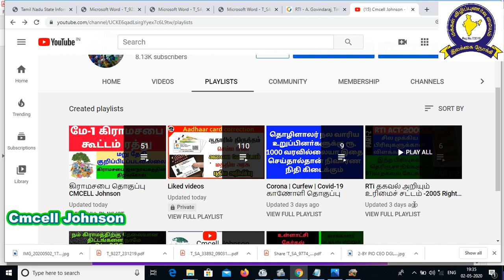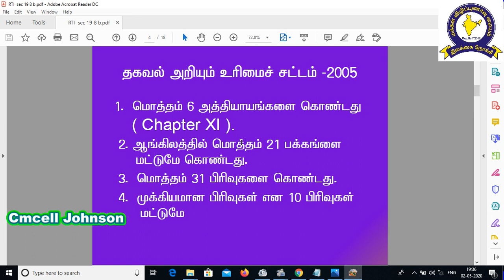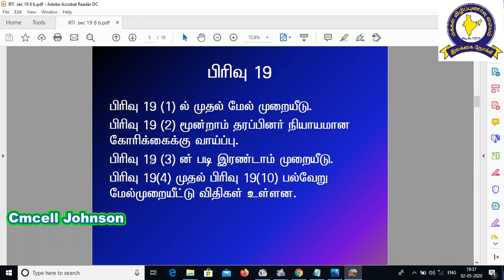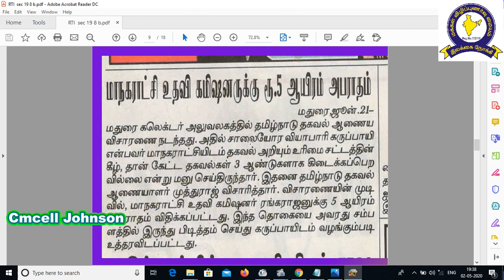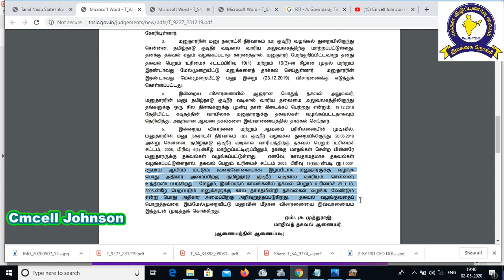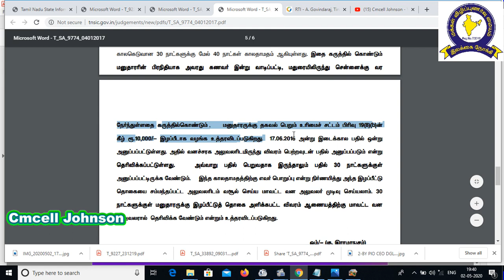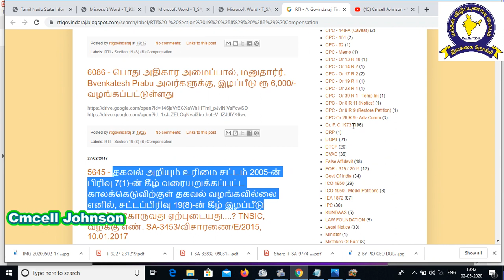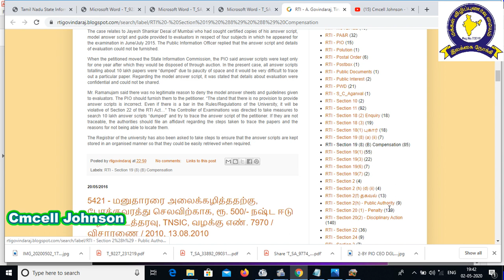RTi sec 19(8)(b) தெரிஞ்சா நீங்களும் இழப்பீடு 25000ரூ வரை பெறலாம் | Right to information act-2005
தகவல் அறியும் உரிமை சட்டம்-2005 பகுதி-3

தகவல் அறியும் உரிமை சட்டம் 2005-ன் பிரிவு 7(1)-ன் கீழ் வரையறுக்கப்பட்ட காலக்கெடுவிற்குள் தகவல் வழங்கவில்லை எனில், சட்டப்பிரிவு 19(8)-ன் கீழ் இழப்பீடு

Rs-1000    SA 9227/D/2019            Date: 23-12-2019
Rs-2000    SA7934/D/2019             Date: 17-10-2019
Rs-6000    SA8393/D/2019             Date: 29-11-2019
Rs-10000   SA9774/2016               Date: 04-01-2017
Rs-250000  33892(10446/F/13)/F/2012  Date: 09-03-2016